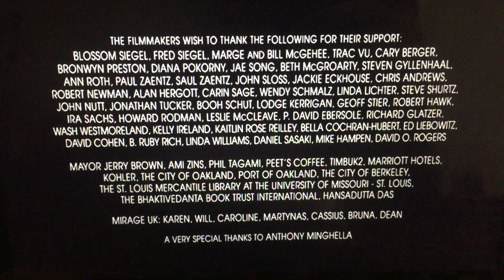Merkel Verwaltungsgesellschaft mbH & Co. Filmproduktions KG/20th Century Fox (2005)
From Fox Searchlight Pictures Presents “Bee Season” (2005)